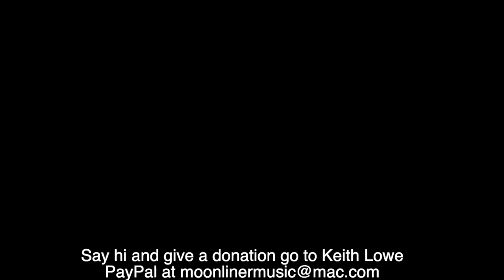Operator Keith Lowe with Eric Eagle and Wayne Horvitz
From the Royal Room Staycation festival. Originally planned for live concerts in June and November of 2020 as part of the Royal Room "50!" series which celebrates iconic albums made half a century ago. Workingman's Dead and American Beauty, perhaps the Grateful Dead's finest folk/country records, were both released in 1970 just 7 months apart. For more please visit the Workingman's Beauty playlist on this Royal Room YouTube Channel. Or find the entire "concert". Please give generously.